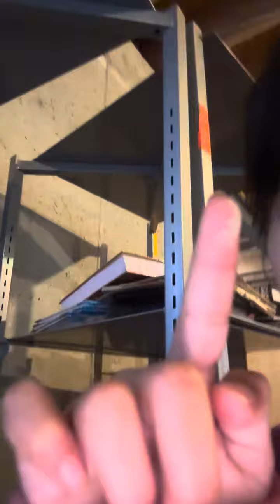Vlog by Layan! Ready to go for a walk!